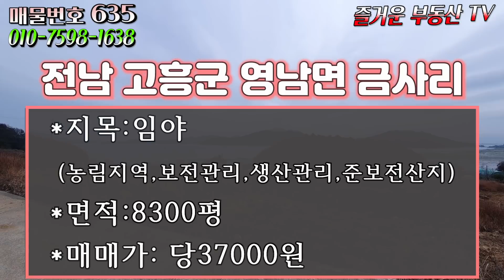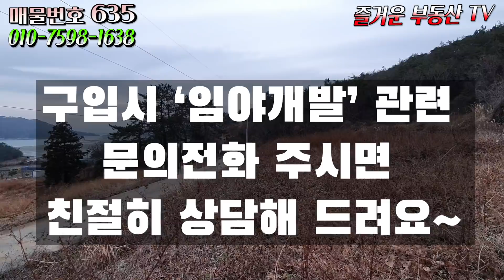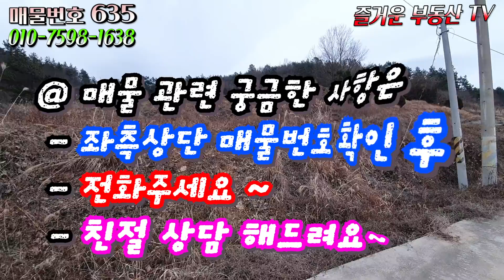635,전남 고흥군 영남면 금사리,바다풍경,8300평, 바다뷰 와우,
635,전남 고흥군 영남면 금사리,바다풍경,8300평, 바다뷰 와우,
*지목:임야(농림지역,보전관리,
                생산관리,준보전산지)
*면적:8300평
*매매가: 당37000원

 2018년 11월 19일에 처음 부동산 관련 동영상을 유튜브에 게시한 이래 부동산 정보를 알차게 알려주기 위해 '구독돌이' 및 '홍돌이'가 최선을 다해 노력중입니다..   '구독' '좋아요' '알람' 설정을 하시여 부동산관련 많은 정보를  영상을 통해 간접 경험해 보시기 바랍니다.

 2018년 11월 19일에 처음 부동산 관련 동영상을 유튜브에 게시한 이래 부동산 정보를 알차게 알려주기 위해 '구독돌이' 및 '홍돌이'가 최선을 다해 노력중입니다..   '구독' '좋아요' '알람' 설정을 하시여 부동산관련 많은 정보를  영상을 통해 간접 경험해 보시기 바랍니다.